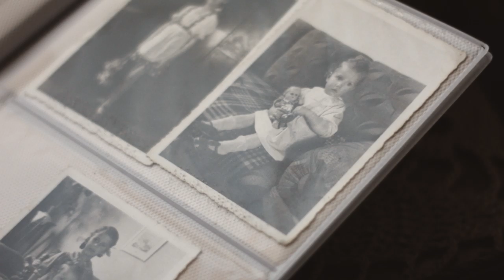Kotwicz. Ostatni Komendant - trailer 1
Realizacja: Grzegorz Kaźmierczak, Michał Matys, Borys Panfil
Scenariusz i montaż: Grzegorz Kaźmierczak
Produkcja: Michał Matys, Borys Panfil
Dźwięk: Marcin Mazurkiewicz
Rysunki: Tomasz Warnicki